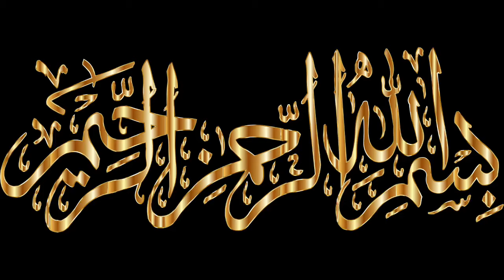हज़रत बीबी फातिमा रजि. की पैदाइश का वाकया ! Hazrat Bibi Fatima Ra. Ki Paidaish Ka Waqia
Your queries.
Hazrat Bibi Fatimah (RZ) ki Paidaish ka Qissa_SajoO TV
Hazrat Bibi Fatima Ki Paidaish Ka Waqia | Insani Hoor | Islamic Stories
हज़रत बीबी फातिमा की ग़रीबी का वाकया सुनकर आंखें भर आएंगे ! Bibi Fatima ki garibi ka waqia ! AJ

bibi fatima
hazrat fatima
hazrat ali or bibi fatima ki shadi ka waqia
hazrat ali or bibi fatima ka waqia
hazrat bibi fatima ke dupatte ka waqia
ZR Stories
 islamic stories
 prophet stories
 islamic lectures
ramzan
 stories of the prophets
quran stories
 sachcha waqiya
 सच्चा वाकिया
Islamic Knowledge
Waqia